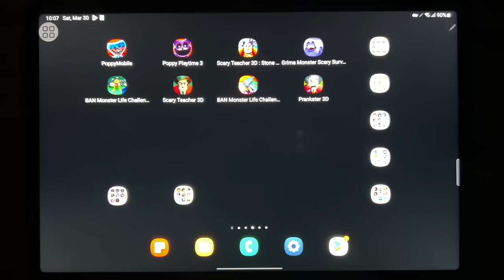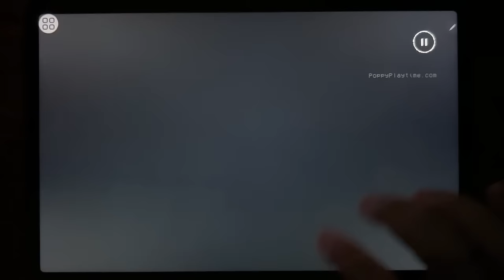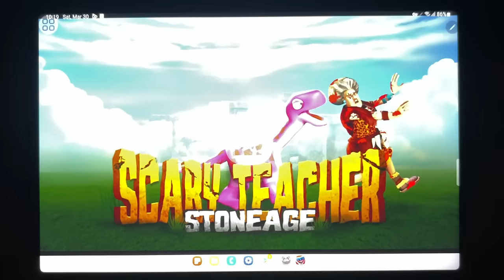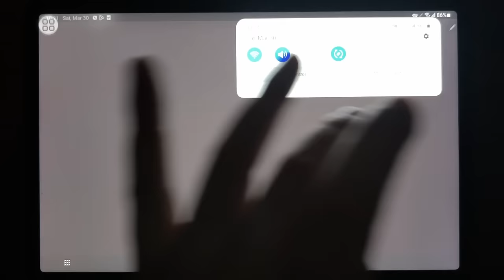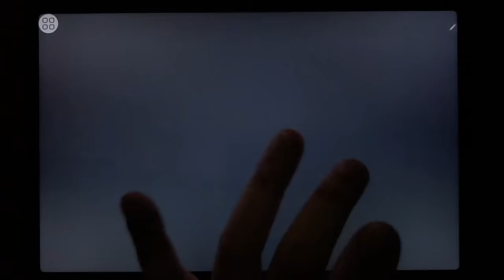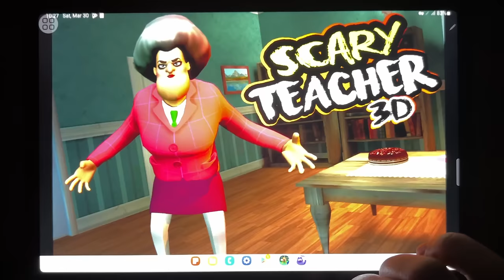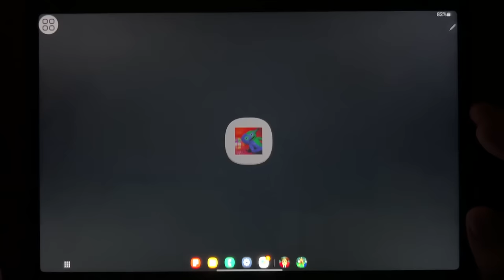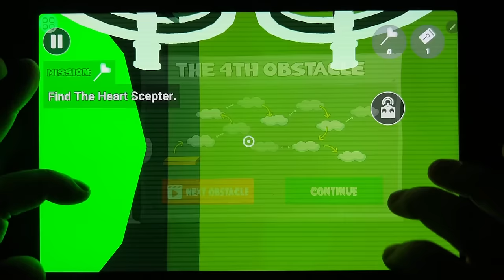Poppy Mobile, Poppy Playtime 3, Scary Teacher 3D: Stone Age, Grimace Monster Scary Survival...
Poppy Mobile, Poppy Playtime 3, Scary Teacher 3D: Stone Age, Grimace Monster Scary Survival, Banban Monster 3, Scary Teacher 3D, Banban Monster 4, Prankster 3D